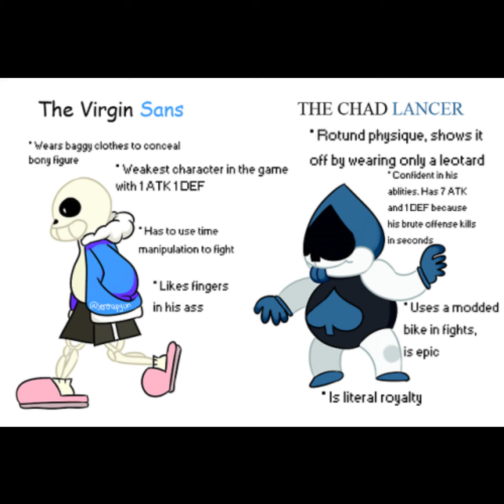[Deltarune Chapter 1] Lancer's Theme Remix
I made cause I wanted a break from the high intensity stuff, and to make something more "Casual". Not terrible considering.